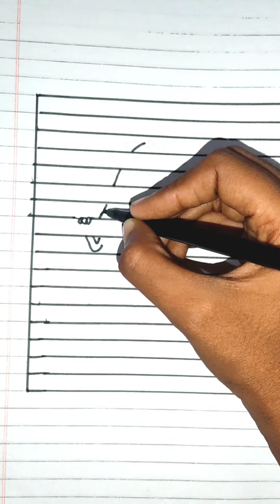how to draw 3d drawing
simple drawing
3d